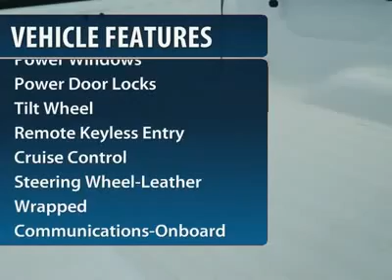2012 Chevrolet Silverado 1500 LT Katy Texas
2012 Chevrolet Silverado 1500 LT (#24805)

Westside Chevrolet
23001 Katy Freeway

2012 Chevrolet Silverado 1500 LT